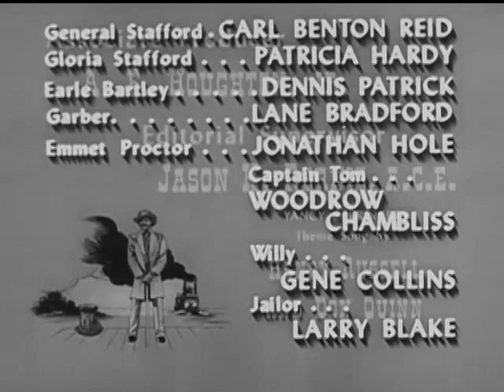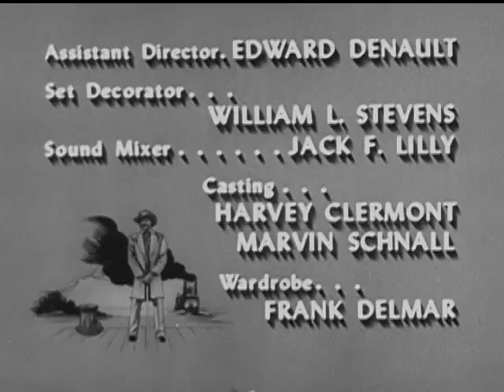Yancy Derringer | Season 1 | Episode 25 | Collector's Item | Jock Mahoney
Yancy is forced to reimburse four gamblers when their high-stakes poker game on his riverboat is robbed by a pair of beautiful thieves. Derringer traces the blonde crooks to an old mansion where he learns that the pair were targeting pickpockets, crooked gamblers and thieves to pay for a half-dozen orphans that Elsie Tulliver had adopted. Yancy arranges for photographer Mathew Brady and pickpocket Jody Barker to help him with a scheme to raise money for Elsie's children.

Ex-confederate soldier, Yancy Derringer, teams up with the civil administrator, & his companion Pahoo-Ka-Ta-Wah fight crime in New Orleans.

Creators: Richard Sale, Mary Loos
Stars: Jock Mahoney, X Brands, Kevin Hagen

Cast
Jock Mahoney as  Yancy Derringer
X Brands as Pahoo-Ka-Ta-Wah
Kevin Hagen as John Colton
Frances Bergen as Madame Francine
Charlene James as Pearl Girl
Robert McCord as Capt. Amos Fry
Richard Devon as Jody Barker
Larry J. Blake as Jailer
Woody Chambliss as Captain Tom
Fred Krone as Minor Role
Bill Walker as Obadiah
Gene Collins as Willy Quill